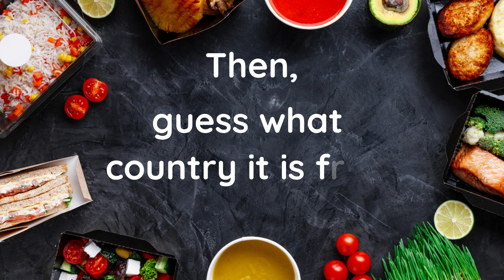Guess What Country The Food Is From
Guess "Where's that food from?' with this fun game. This game shows 10 foods from 10 different countries. You must guess what food it is and then guess which country the food is from. 'Where's that food from?' is a fun game that can be used in English language classes for beginner students to review both food vocabulary and countries and nationalities.